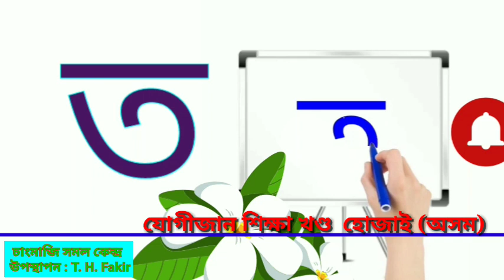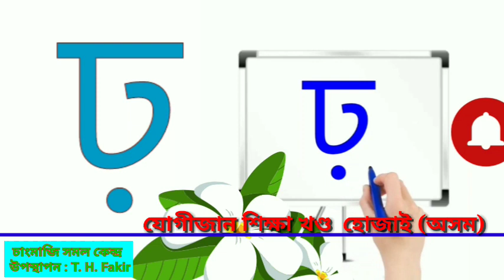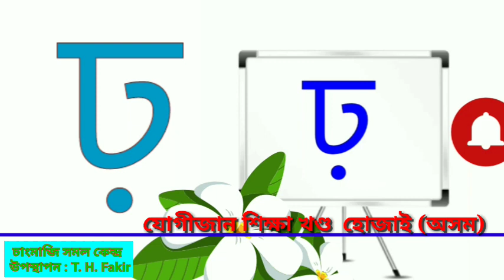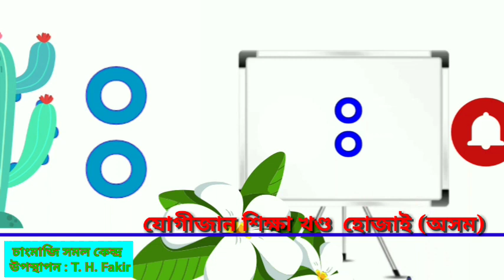অসমীয়া ব্যঞ্জনবর্ণ লিখোঁ আহা , প্রথম শ্ৰেণী